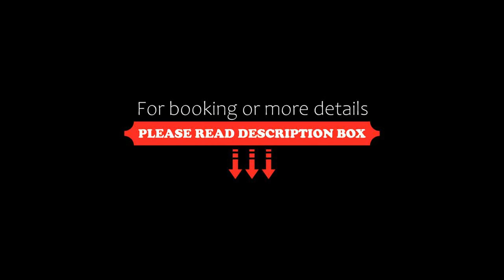Citadines Gaoxin Chengdu, Chengdu, China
About Property:
You're eligible for a Genius discount at Citadines Gaoxin Chengdu! To save at this property, all you have to do is sign in.
Providing city views, a shared lounge and free WiFi, Citadines Gaoxin Chengdu is located in Chengdu, 2.5 km from New International Convention & Exposition Center Chengdu Century City and 13 km from Wuhou Memorial Temple.
Each unit features a kitchen, air conditioning, a flat-screen TV and a private bat...
Property Type: Hotel
Address: Building 3, No. 366, Tianfu Third Street, Wuhou, 610095 Chengdu, China
Searching For
1. Citadines Gaoxin Chengdu - Chengdu - China
2. Citadines Gaoxin Chengdu - Chengdu - China Address
3. Citadines Gaoxin Chengdu - Chengdu - China Rooms
4. Citadines Gaoxin Chengdu - Chengdu - China Amenities
5. Citadines Gaoxin Chengdu - Chengdu - China Offers and Deals
Audio Credit:
Track Title: Blank Slate
Artist: VYEN